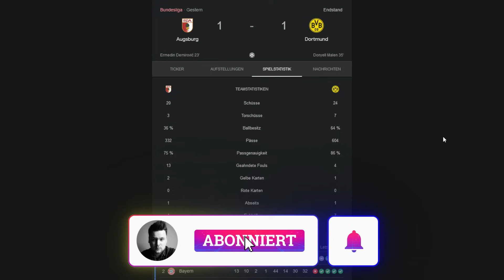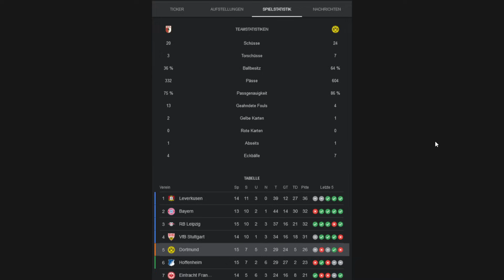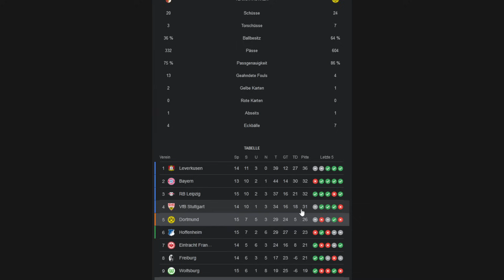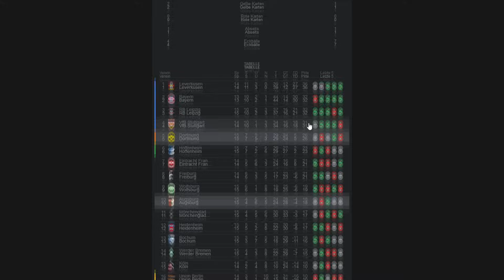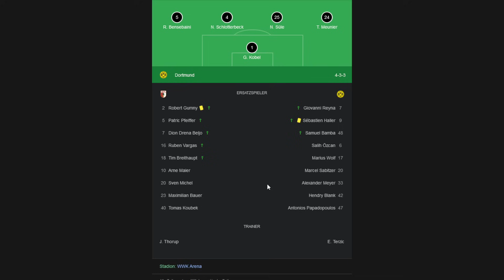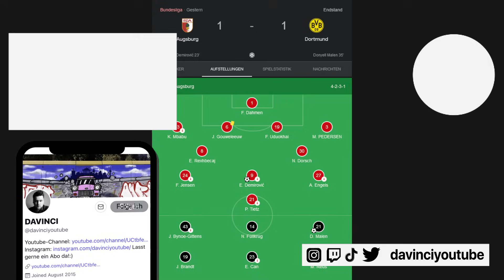Das darf nicht so weitergehen mit Terzic! Ein BVB Fan rechnet ab! Augsburg vs BVB Analyse